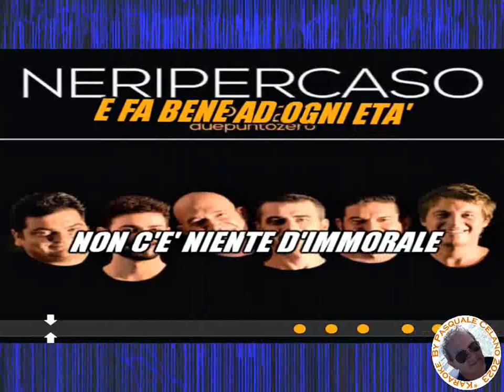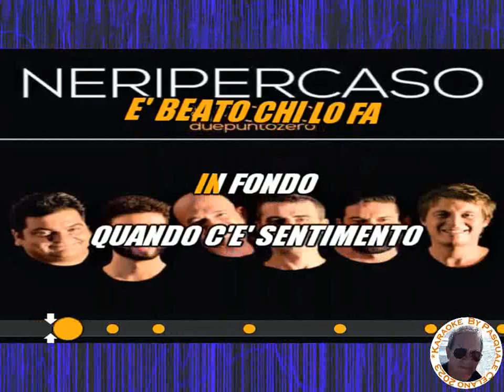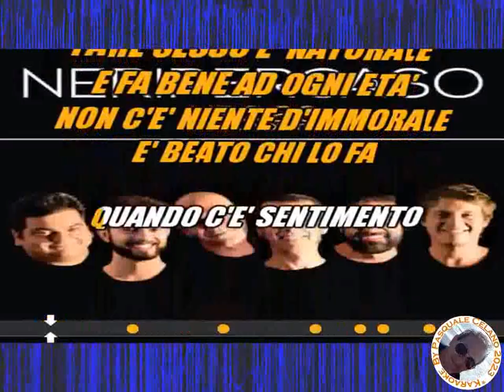Neri per Caso Sentimento pentimento KARAOKE FAIR USE